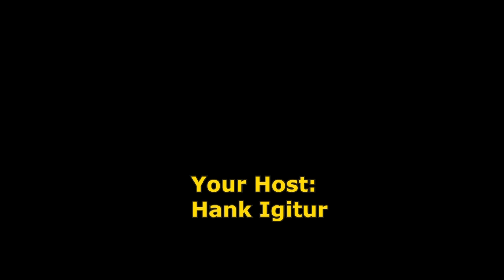Frankenstein, Fr. Jimmy, and The Chosen!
After a prolonged absence, Hank Igitur has escaped his captors and stumbled back onto YouTube.  In this video he attempts to tie together Fr. James Martin, Frankenstein, and the hit series "The Chosen."

Will he succeed?  Or is the thumbnail merely gratuitous clickbait?  Click on PLAY and find out!